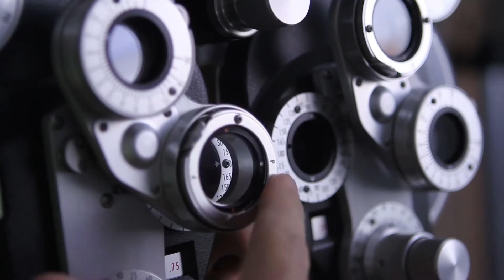Millions of Videos, Endless Possibilities - Getty Images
This video showcases the endless possibilities of Getty Images  video catalog.

A visceral take on the five senses using Getty Images video clips. Edited with quick cuts and discordant viewpoints to ensure a compelling visual journey.